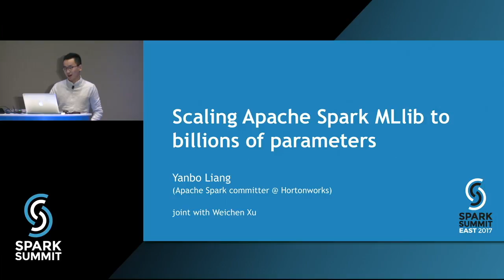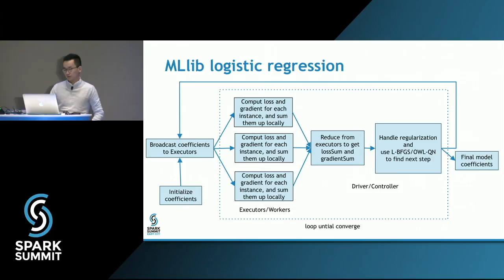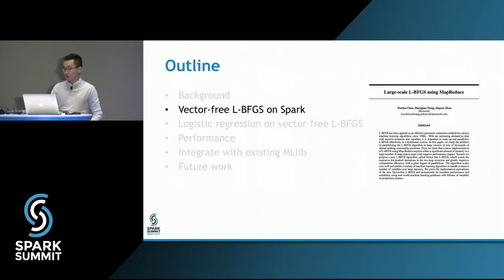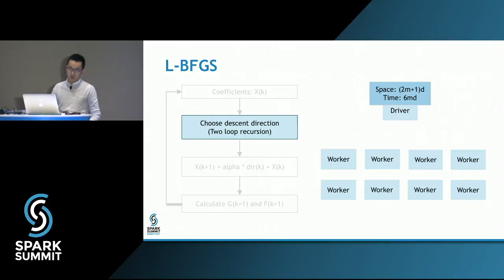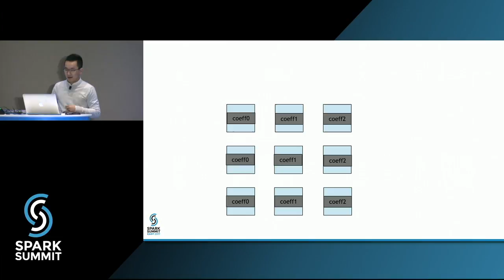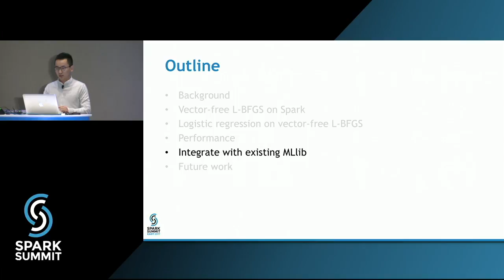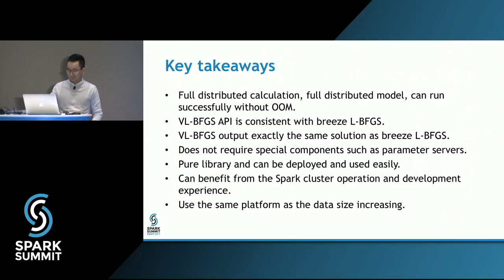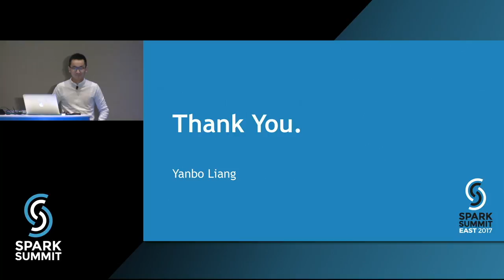Scaling Apache Spark MLlib to Billions of Parameters: Spark Summit East talk by Yanbo Liang